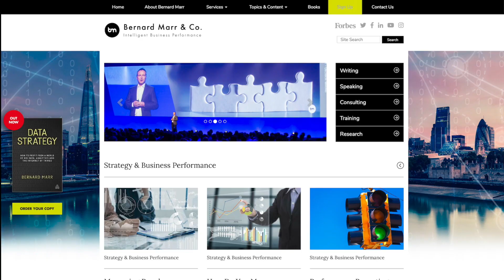What does 5G mean for business and how can businesses prepare for it?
In this interview with Philippe Defraigne, from Cullen International, I talk about the importance of 5G for businesses and their industries. I also discuss the regulatory and security challenges.